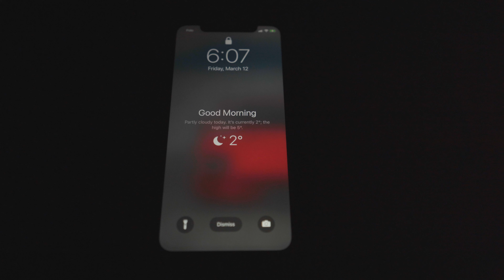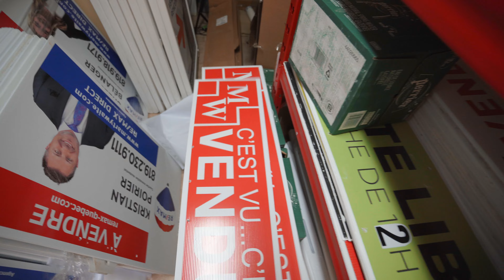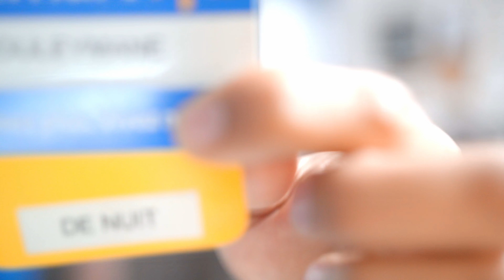De Walmart à Courtier Immobilier - Leçons de vie